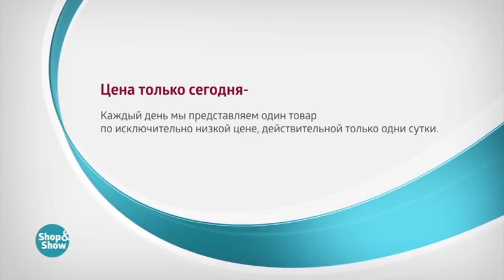Туника «Тори»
Обзор на товар «Туника Тори»